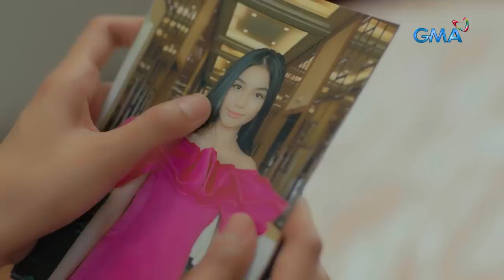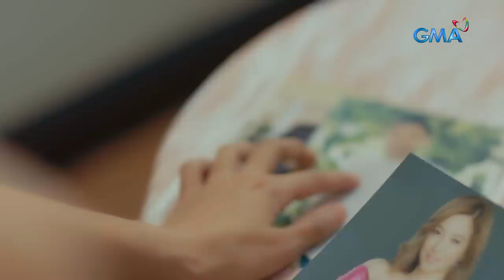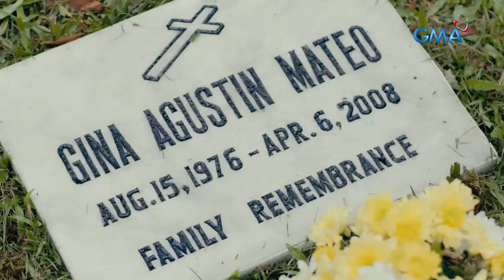Misis, muling nakaharap ang babaeng ipinapatay niya noon! (Full Episode) | Tadhana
Aired (October 21, 2023): Ilang taon man ang lumipas, hindi nalimutan ni Giselle (Winwyn Marquez) sa mga kasamaan na ginawa sa kanya ni Marissa (Maui Taylor). Kaya naman muli siyang nagbabalik para bawiin ang kanyang anak at ipaghiganti ang pagkamatay ng kanyang mga magulang. Panoorin ang video.